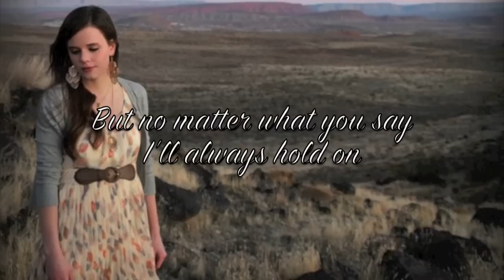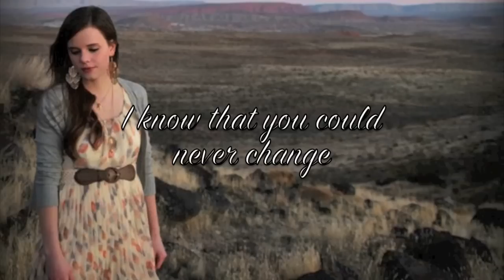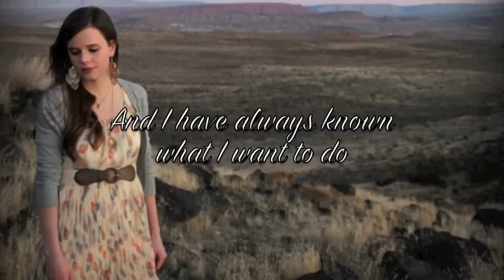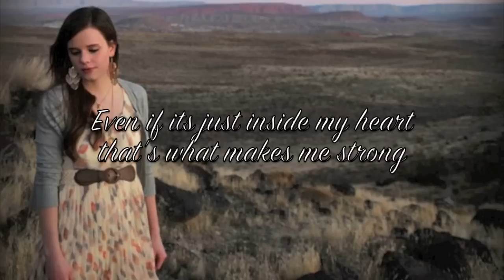"My Dream" Tiffany Alvord (Lyrics on screen)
Lyrics for "My Dream" an amazing original song by Tiffany Alvord.